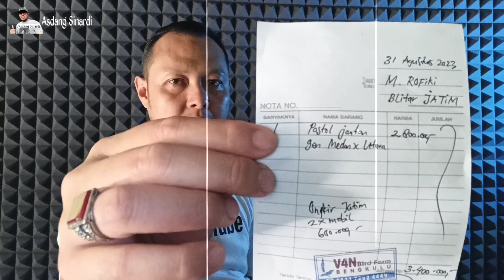MURAI BATU PASTOL INI TERJUAL KE BLITAR JAWA TIMUR‼️GEN MEDAN X BENGKULU UTARA‼️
Peternakan V4N BF BKL terdaftar di APBN